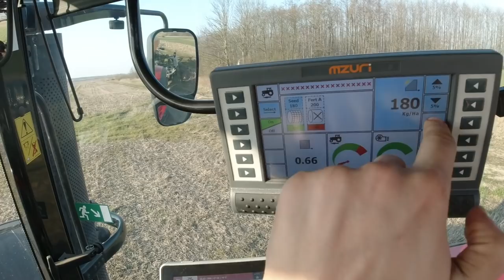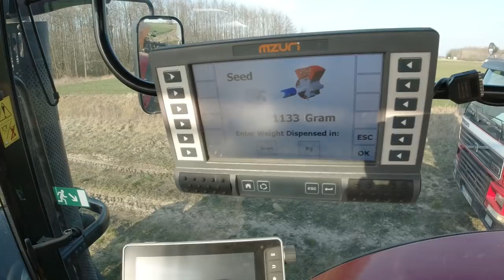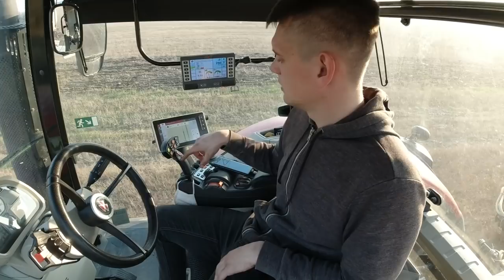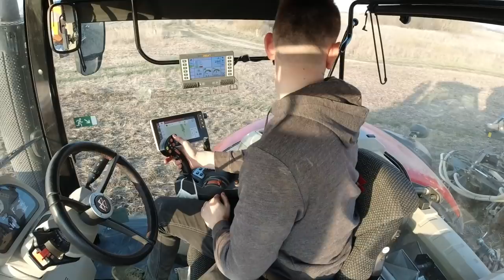#7 Massey pasiėmimas ir važiavimas sėt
Massey Ferguson 8740s + Mzuri Pro-Till 4T